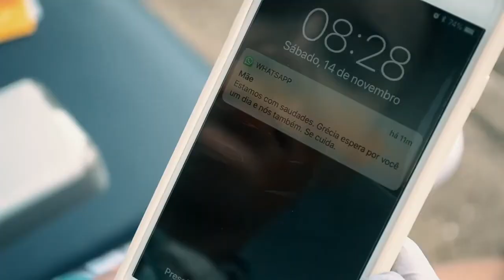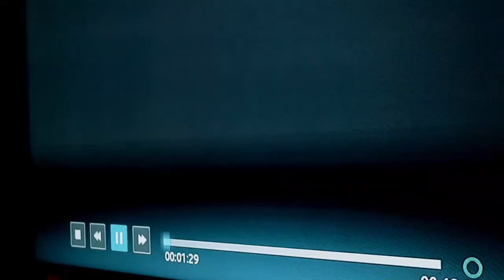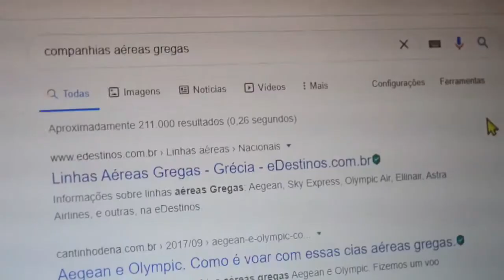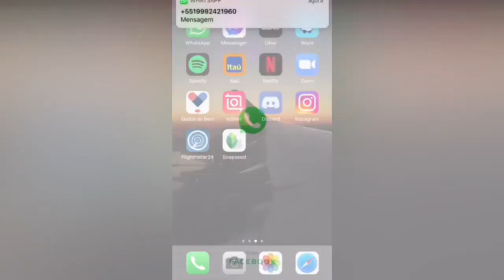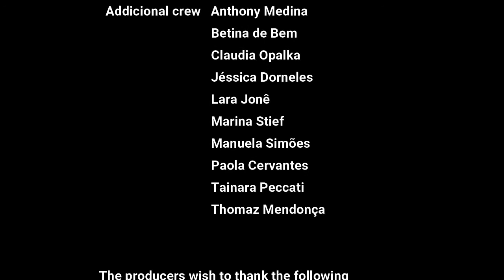CAROL OPALKA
Atriz